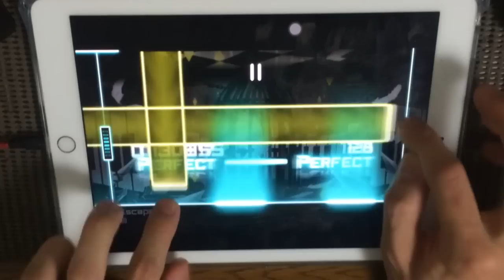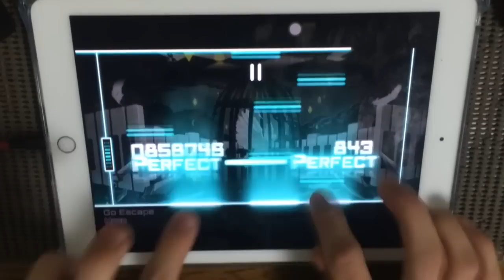【ひたすら階段譜面】Go Escape(MEGA) All PERFECT omega Rank【Dynamix】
Event song(start at 2016/11/25 13:00(GMT+9))
EXTRA譜面にしてはかなり弱いかも